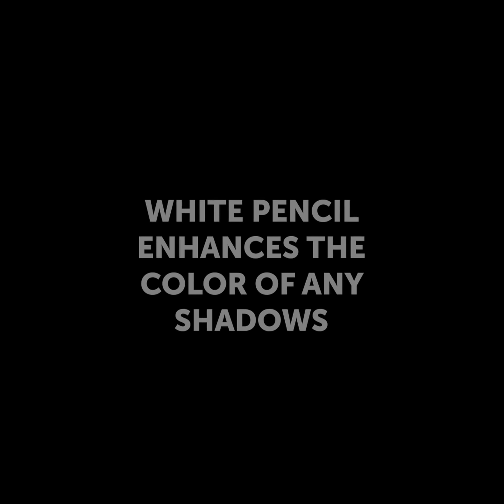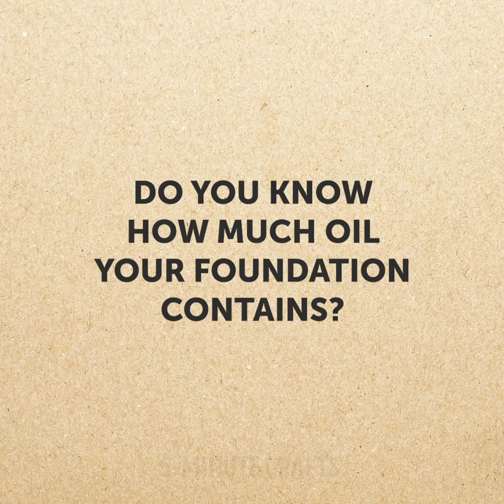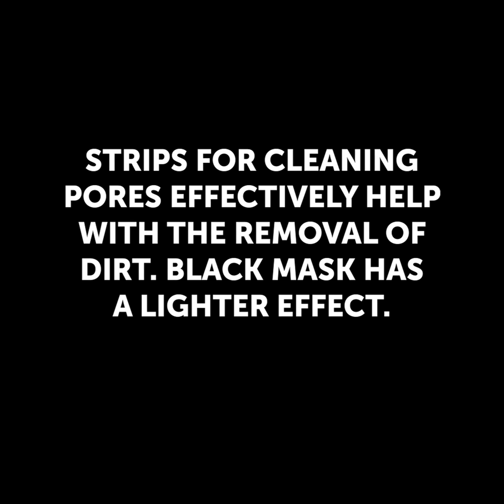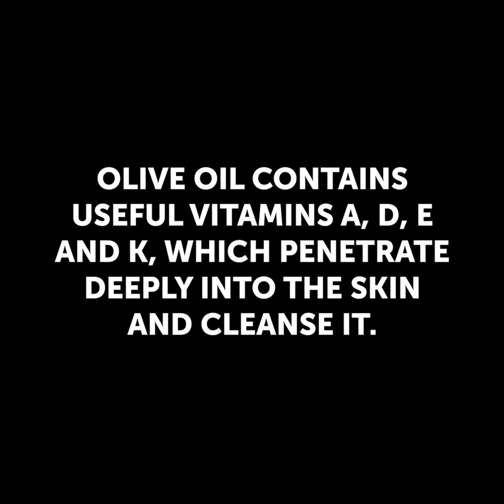24 COOL MAKEUP HACKS FOR TRUE MAKEUP LOVERS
MAKEUP TRICKS AND DIYs FROM PROFESSIONAL ARTISTS

In this video, I show you some incredible makeup tips and hacks that will turn you into a true makeup artist and make your makeup look flawless.
To make your eyeshadow look more pigmented simply apply a white base at the bottom such as a light concealer or a white eye pencil.
To clean your beauty blender, first, dip it in some oil and then clean it with soap. The oil will force out all the product and then it will be easier to clean.
You can give yourself a temporary tattoo using eyeliner and hairspray.
To cover up your tattoos, don’t use concealer, always use a corrector because it is more pigmented.
A great way to detangle our hair isn’t with a hairbrush but with conditioner. Simply add some conditioner in a bucket filled with lukewarm water, dip your hair in and then remove.
A great way to remove waterproof makeup is with coconut oil
I also show you which is the best way to apply foundation using a beauty blender, your hands or a foundation brush.
Watch until the end to see how foundation and many more products work for your skin.

Timestamps:
0:32 – How the foundation works with different products
1:40 – Types of curls
3:20 – DIY temporary tattoo
4:56 – How much oil is in your foundation
7:40 – Which one is best to blend our your foundation
9:32 – How to test your face primer